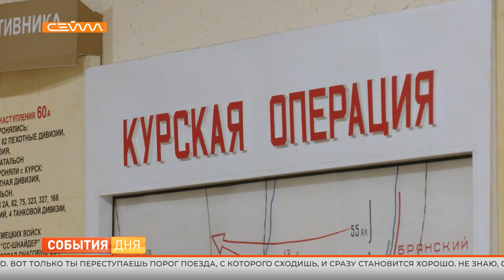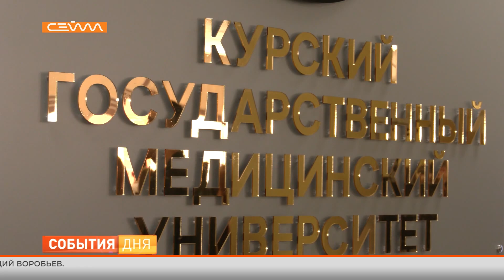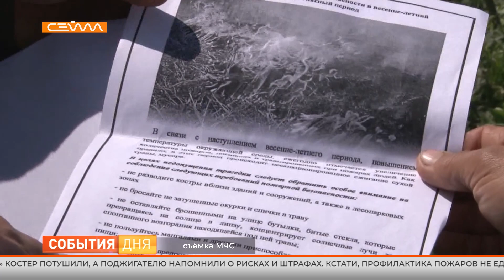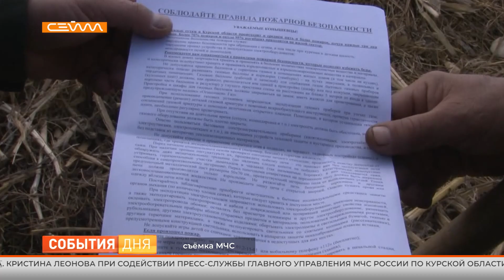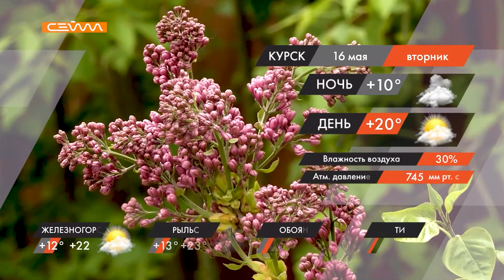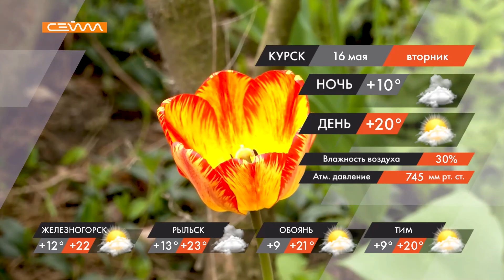события дня 15.05.23